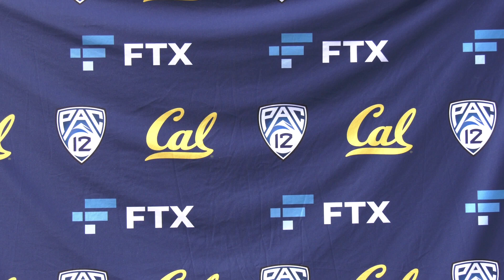Cal Football: Dario Longhetto Media Availability (4.29.22)